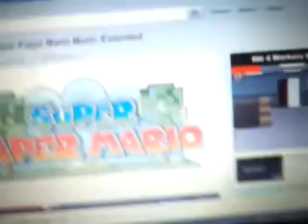Sonikku plushies episode 18 daiso's goodbye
Snoopy: i promise me daiso we will meet again
Sonic and everyone: good bye daiso we will miss you!!!